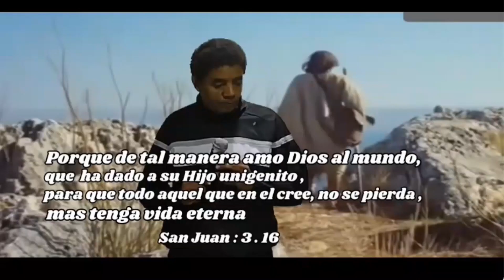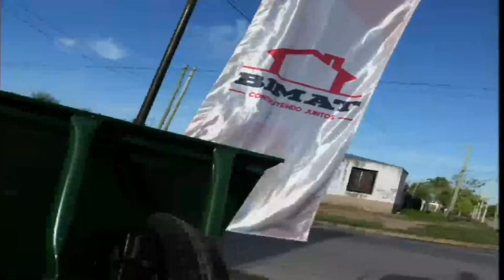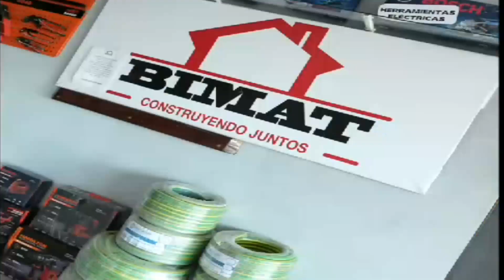LA VOZ DE AMERICA PROGRAMA 16